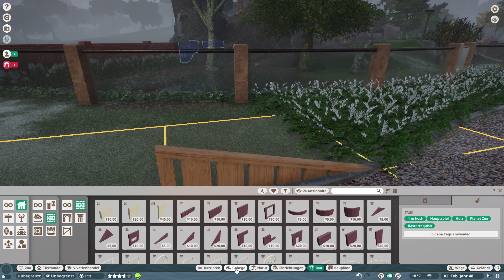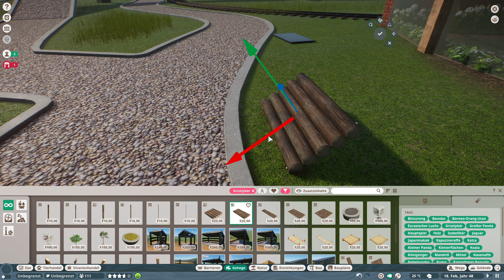Planet Zoo - wir dekorieren weiter #102 - Deutsch/German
Planet Zoo

baut in Planet Zoo euren eigenen Zoo nach euren Vorstellungen auf. Beobachte deine Tiere, wie sie die Welt erkunden, wie sie fühlen und denken. Und versorge sie, sodaß sie zufrieden sind.
Beim Bauen des Zoos sind dir fast keine Grenzen gesetzt. Erstelle Gebäube, Gehege, Wege, ganz wie du es möchtest.